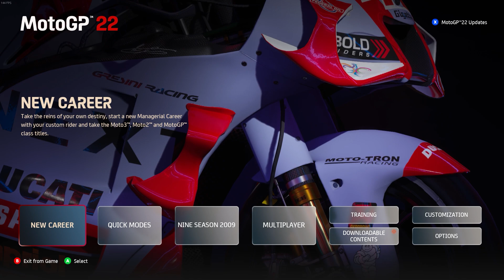Welcome to MotoGP 22! Career Mode Ep.1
I could not wait any longer! Been wanting to play this for weeks and It did not disappoint. I'm not an expert here, or even an semi-pro, but this is a lot harder than I thought.

00:00 - Intro
02:53 - Which Series?
04:23 - Hiring Staff
07:40 - Welcome to Moto3
08:13 - Calender Tings
13:14 - On Track For the First Time!
22:53 - Practice Ends
23:22 - Qualifying
31:56 - Race Time!
45:28 - Get In There!
46:35 - Post Race and Outro